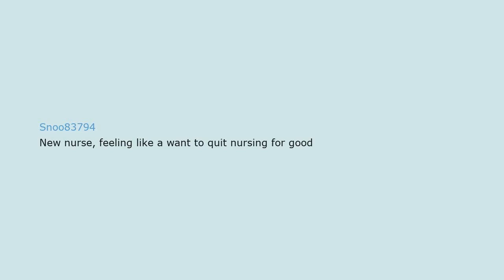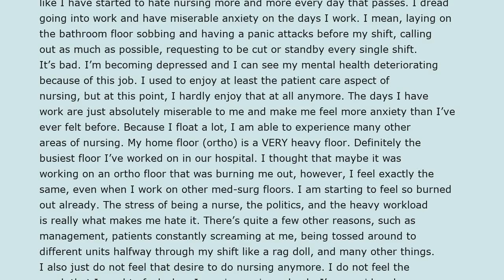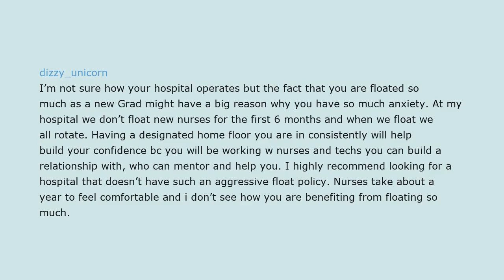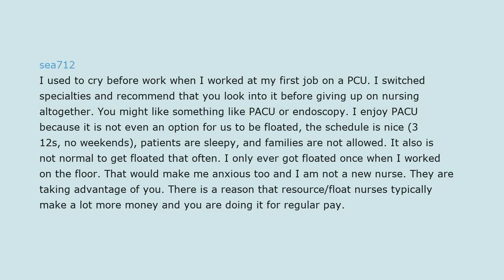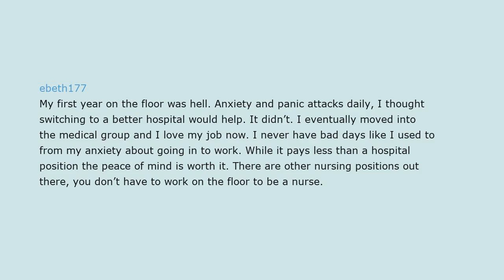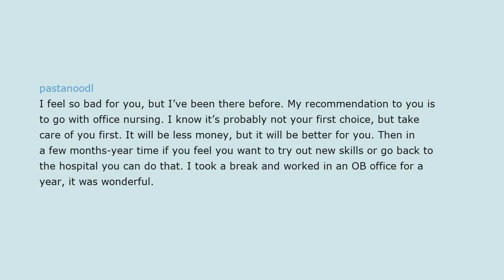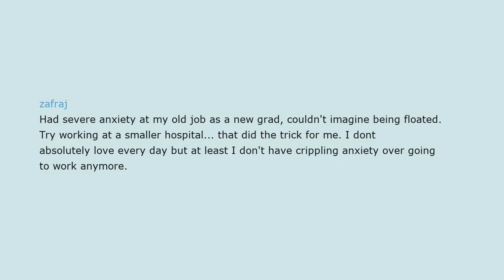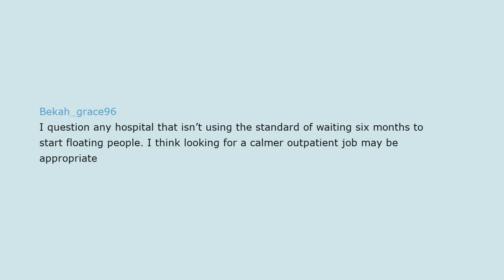New nurse feeling like a want to quit nursing for good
New nurse feeling like a want to quit nursing for good, New ,nurse, feeling, like ,a ,want ,to ,quit, nursing, for ,good